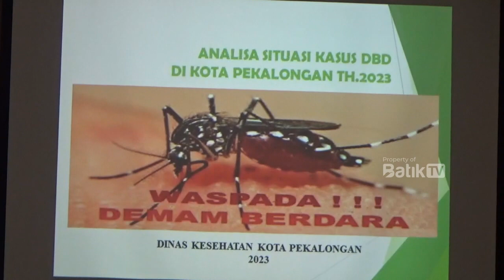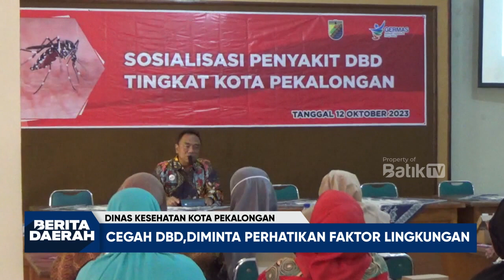CEGAH DBD, MASYARAKAT DIMINTA PERHATIKAN FAKTOR LINGKUNGAN